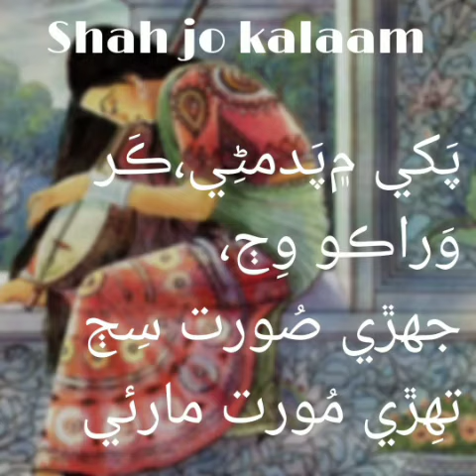poetry of shah latif by dr sher Mehrani - episode 25 - marvi - noori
سُر ڪاموڏ
ڪِينجهُرَ ۾ باھ ٻَري ، ھيڏِيءَ ويرَ ڪِئاءُ ،
نَڪو وَرنُ وِڄ  جو ، نَڪو چَنڊۡ اُھاءُ ،
لَٿو پانڌُ مُھاءُ ، ميءِ چَڙھندي مَڪُري.
سر مارئي
پَکي ۾پَدمڻِي،ڪَر وَراڪو وِڄ،
جهڙي صُورت سِڄ۔تهِڙي مُورت مارئي۔

sindhi poetry,
shah jo kalaam,
shah ja bait,
shah g shayari,
shah jo risalo,
shah g poetry,
shah Abdul latif bhitai,
shah g wai,
Sher Maherani,
Sher  Maherani poetry,
sindhi video,
bhit shah,
Shah g poetry translation,
poetry,
WhatsApp status,
WhatsApp poetry status,
WhatsApp sindhi status,
tiktok video,
sindhi poetry status,

شاه عبداللطيف ڀٽائي